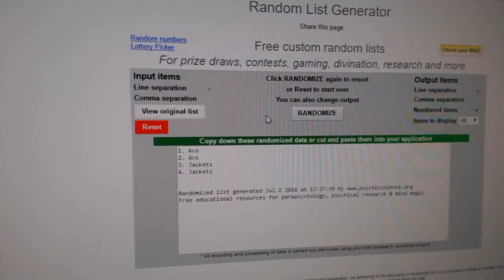C&C #6189 Multi Random